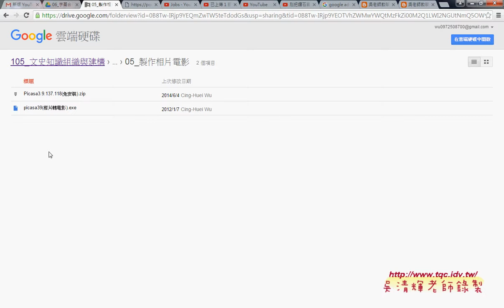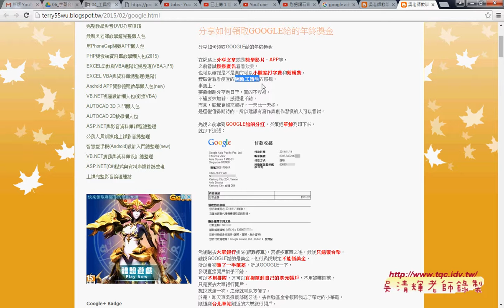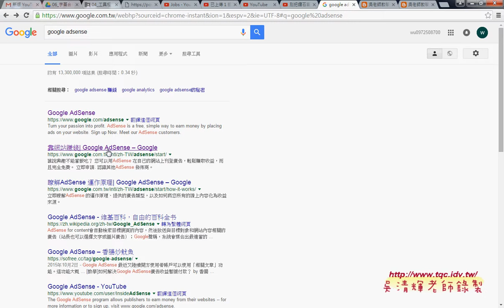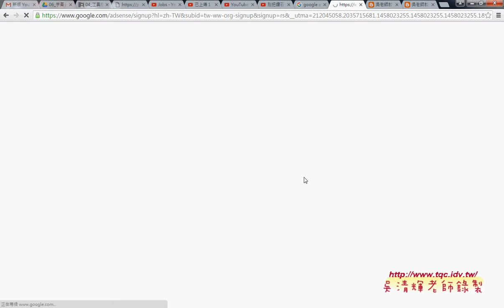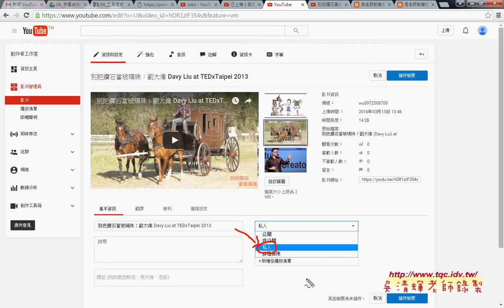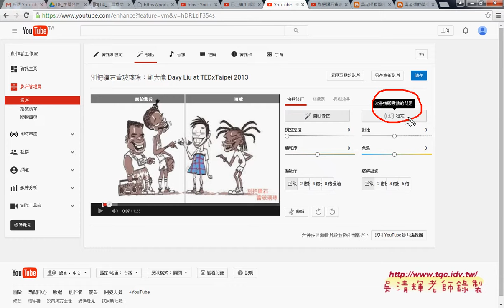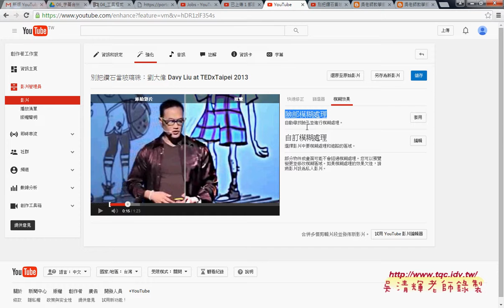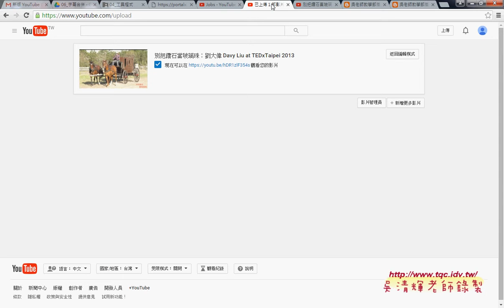02 GOOGE加廣告獲益與雲端剪輯